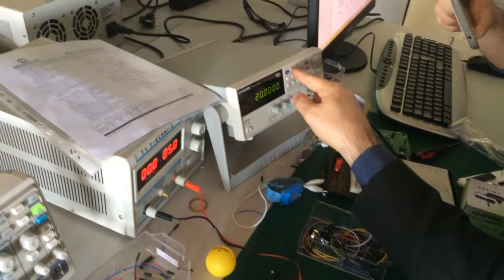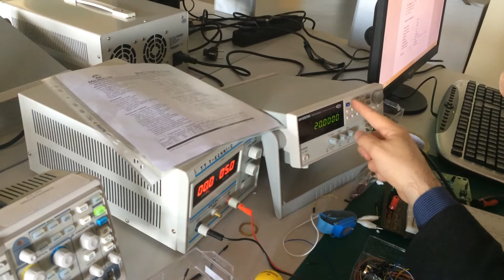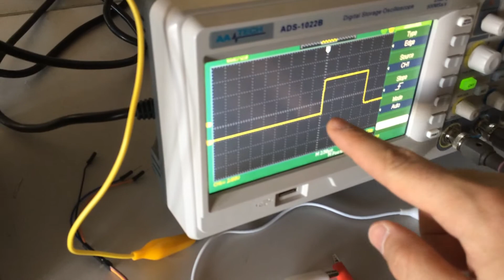Initial Test Setup for Ultrasonic Sensors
In this video, we show a reasonable first step in getting familiar with
the ultrasonic sensors. (thanks to Mengineers team and Kaan Karaoglu for the video)

We use a function generator to generate the trigger signal. To do this we select a square wave, adjust it to 20% duty cycle (the lower limit) and apply it to the sensor.
To read out the signal, we put the pulse on Channel 1, and the echo signal from the sensor on Channel 2.
By placing objects at different distances, the variation of the echo pulse width is observable.

As a next step, you can generate a more proper trigger pulse using the PIC (instead of fund. generator). In this case, the echo readout on the oscilloscope should be much cleaner.

After you get familiar with these sensors, then you can try to implement the pulse-and-listen-for-echo sequence with PIC only.